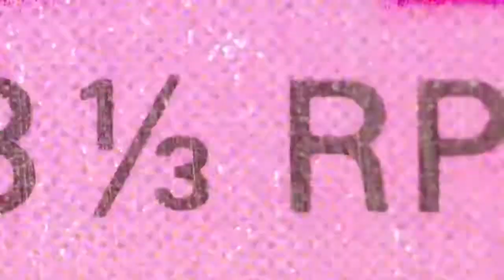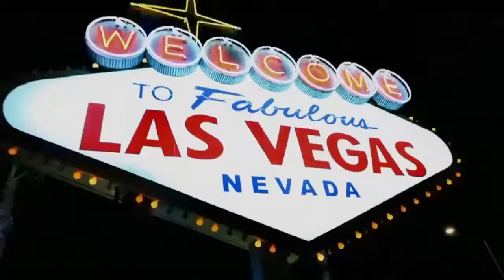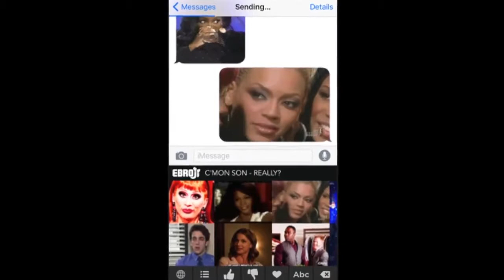Jesse Williams Talks New Documentary, 'Ebroji' App, & Grey's Anatomy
Jesse Williams talks new documentary 'Stay Woke' which touches on Black Lives Matter, his new 'Ebroji' app, Grey's Anatomy, and more! Aired: 5-24-16 Click